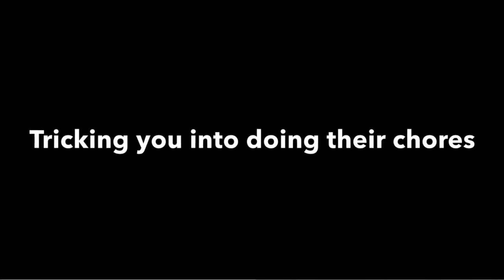BOSSY BIG SISTERS BE LIKE FUNNY KIDS SKIT!!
When the BIG sister always want to boss the LITTLE sister around!! this  bossy big sister be like funny kids skit is a pretend play video for entertainment,